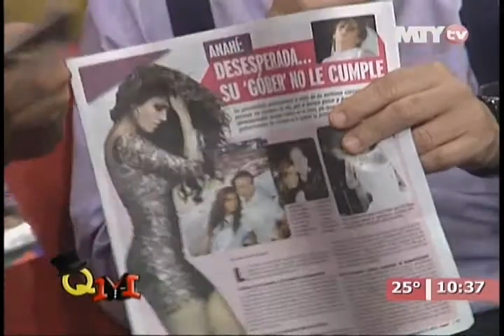Queremos mas - El Profeta Pancho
Pancho López nos da noticias del espectáculo y para celebrar termina con uno de sus curiosos bailes.